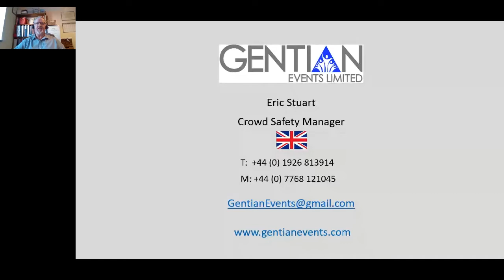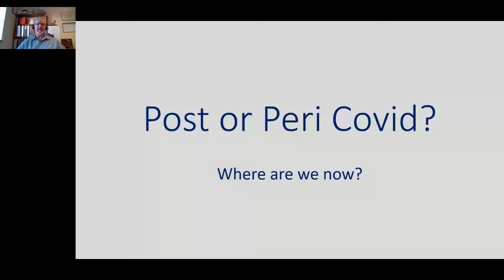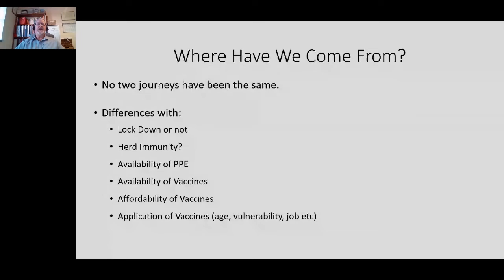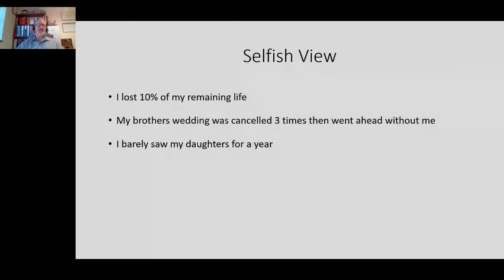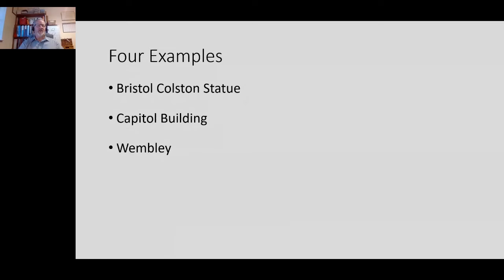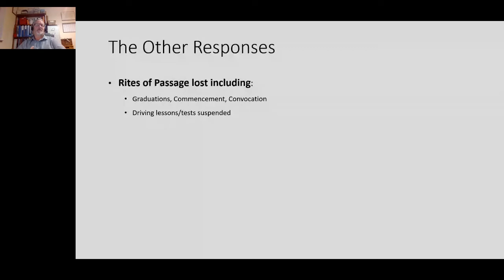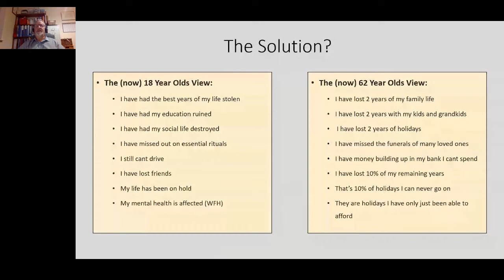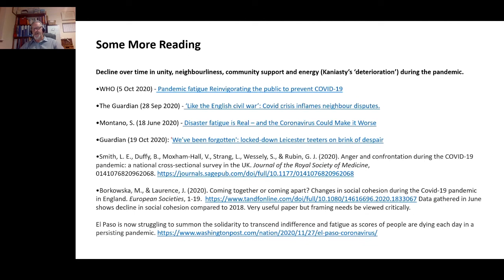The Changing Nature of Crowd Behaviours in a Peri-Pandemic World | AESC 2022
For over 18 months, crowd managers have been advising that the pandemic, the government responses and lockdowns would have an impact on social behaviour both during and after the crisis was over. As we now slowly ease towards a new normal, those concerns have come to fruition with crowds behaving in remarkably different ways to those expected. A recent UK incident of mass misbehaviour led to an independent review that described a 'Failure of Imagination' on behalf of the authorities and looked specifically at the behaviour of the crowds.

In this session, we will summarise the causes and changes and look at how we, as safety managers, start to come to terms with and manage those new behaviours to achieve safer crowds.